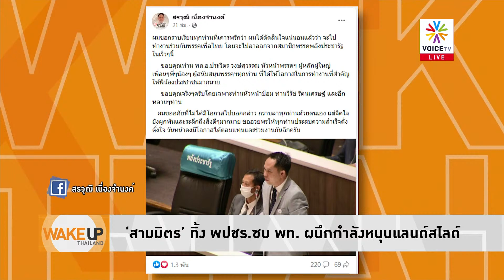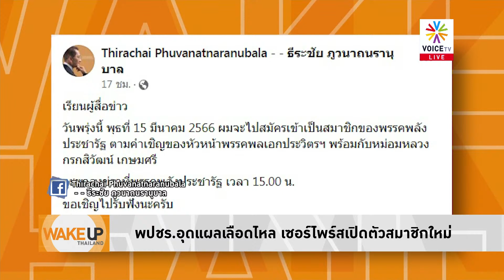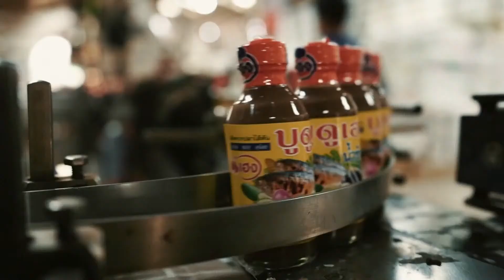ใครจะทิ้ง พปชร.ก็ทิ้งไป แต่ ‘ไพบูลย์’ ยังอยู่ ตอบแทนบุญคุณ ‘ป้อม’ หนุน ส.ส.ปัดเศษ